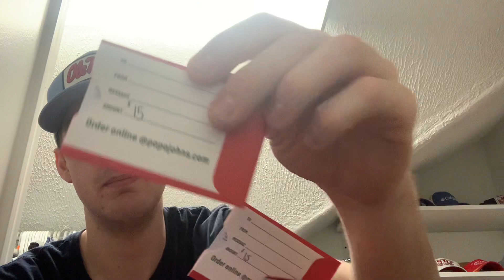4 Gift Cards from Papa Johns. Huge Box. Fan Packs 2022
Today we show a amazing fan pack from Papa Johns. 5 pound box filled with 4 gift cards and all kind of amazing stuff from Papa Johns

What is your favorite type of pizza from Papa Johns?